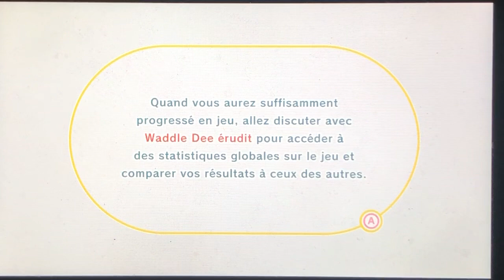[LP] Kirby et le Monde Oublié - #01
Kirby et le monde oublié, Kirby and the Forgotten Land en anglais, est un jeu vidéo de plateformes en trois dimensions développé par HAL Laboratory et édité par Nintendo, sorti le 25 mars 2022 sur Nintendo Switch.

Distinctions : Game Award du meilleur jeu pour la famille

Modes : Multijoueur, Solo

Nominations : Game Award du meilleur jeu pour la famille

Genres : Jeu de plates-formes, Jeu d'aventure, Jeu de combat, Jeu de tir

Développeur : HAL Laboratory